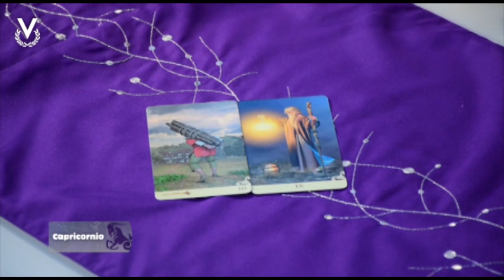Capricornio - 17_11_2022 - Los Astros